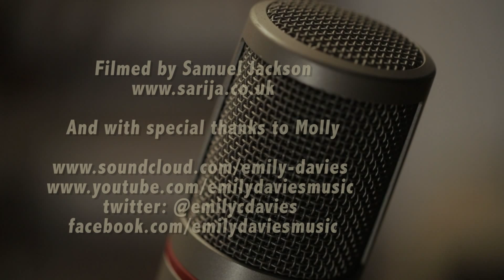Emily Davies - The Laundry Sessions - Ours to Borrow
The Laundry Sessions
"Ours To Borrow"
written and performed byEmily Davies
with thanks to Sam Jackson, Dave Laycock & Molly